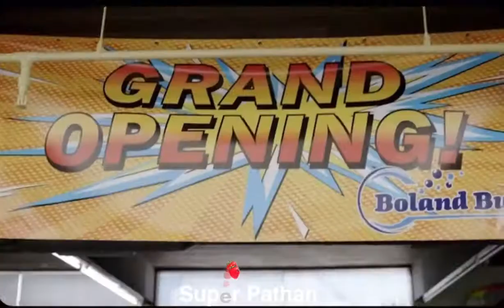GOOD GIRLS Season 4 trailer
Genre
  Crime
  Comedy-drama
Created by
Jenna Bans
Starring
  Christina Hendricks
  Thomas McDonell
  Retta
  Mae Whitman
  Reno Wilson
  Manny Montana
  Lidya Jewett
  Isaiah Stannard
  Matthew Lillard
Composers
  Michael Penn
  Lyle Workman
  Ian Hultquist
  Sofia Hultquist
Country of origin
United States
Original language
English
No. of seasons
4
No. of episodes
50 (list of episodes)
Production
Executive producers
  Jenna Bans
  Dean Parisot
  Jeannine Renshaw
  Bill Krebs
  Mark Wilding
  Carla Banks Waddles
  Michael Weaver
Cinematography
  Jerzy Zieliński
  Darren Genet
  Robert Reed Altman
  Tim Bellen
  Jason Oldak
Editors
  Brad Katz
  Todd Gerlinger
  Shoshanah Tanzer
  Kenneth LaMere
  Maura Corey
  Franky Guttman
  Tony Orcena
Camera setup
Single-camera
Running time
41–44 minutes
Production companies
  Minnesota Logging Company
  Universal Television
Distributor
NBCUniversal Television Distribution
Budget
  $37+ million (season 2)[1][a]
  $43+ million (season 3)[1][a]
Release
Original network
NBC
Picture format
1080i (HDTV)
Original release